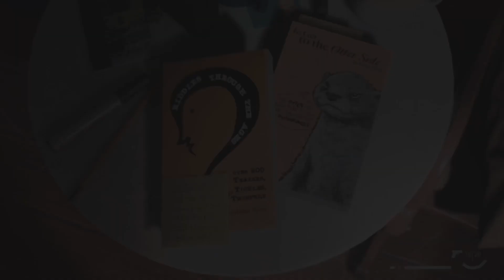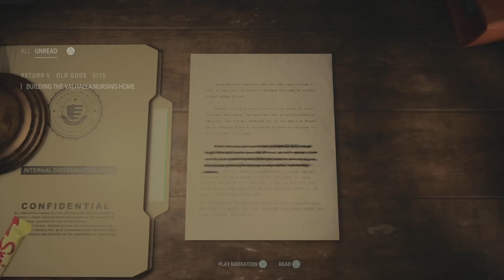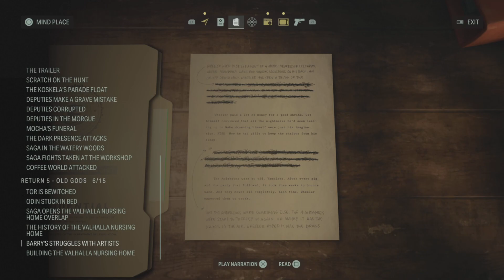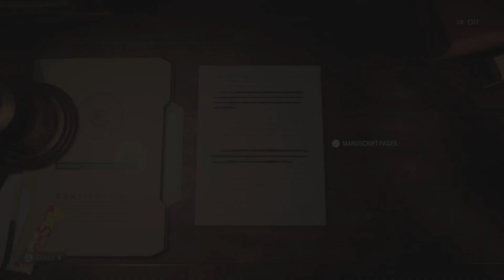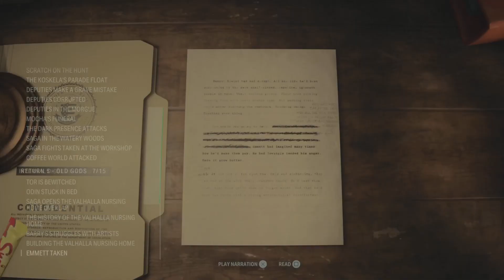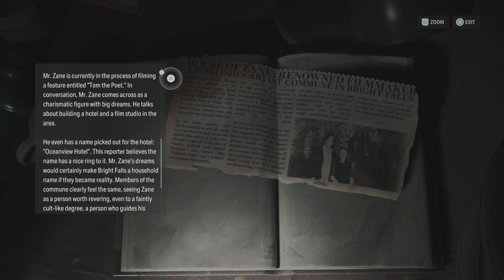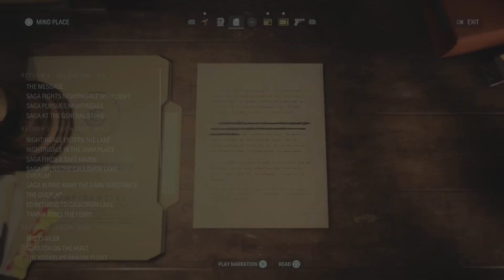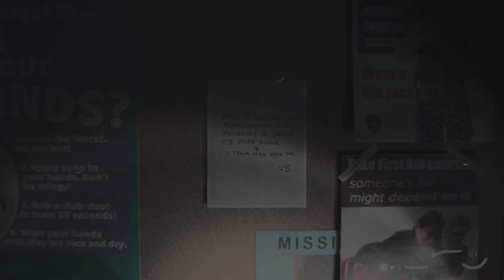Let's Play Alan Wake 2, Part 27: Scary Cynthia.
Very scary.